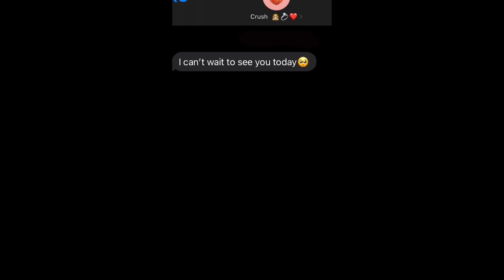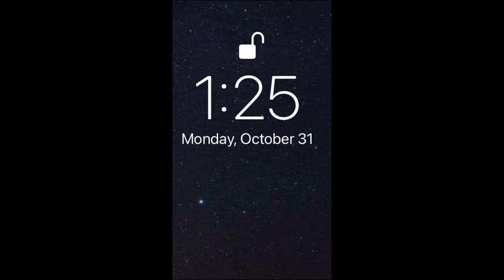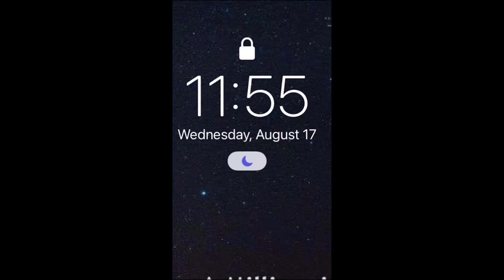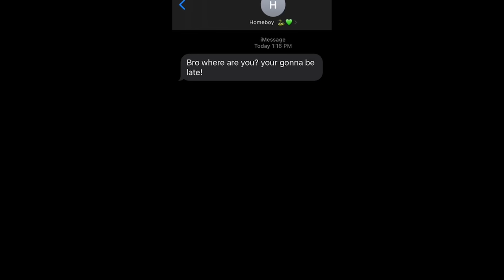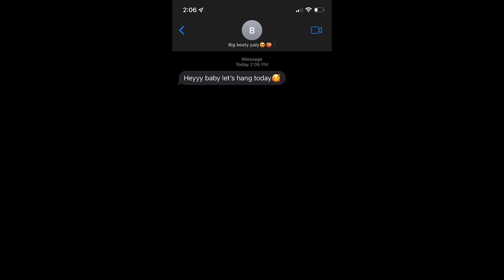BEST OF AUSTIN WHITE COMPILATION 3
Welcome again guys! Enjoy the 3rd compilation of some of my favorite videos that i have created!

A HUGE thanks to everyone here from Instagram and Tiktok and to all the new subscribers! It has been an honor to be able to create content for you guys and i'm grateful for the community that we've built together! I hope ya'll enjoy and I love every one of ya'll!